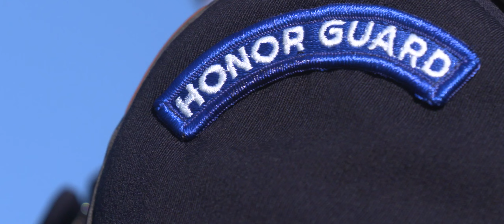Heed the Guardian: JTF-National Capital Region & U.S. Army Military District of Washington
Serving as the face of the military in the nation's capital is a privilege. We wear our patch with pride, representing all those who have come before us.

For more than 100 years, the U.S. Army Military District of Washington has maintained readiness for every ceremonial and homeland defense mission.

As Joint Task Force-National Capital Region and U.S. Army Military District of Washington, our missions continue to grow and so does our joint team. Soldiers, Sailors, Marines, Airmen, Guardians, Coast Guardsmen, and Civilians serve side-by-side every day as Guardians of the Nation's Capital.

Heed the Guardian!